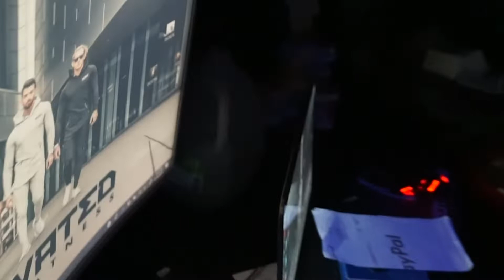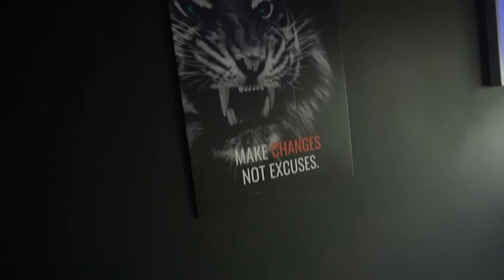My Dream Office!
6 Months in the Making - The OFFICIAL MBG HQ Office!